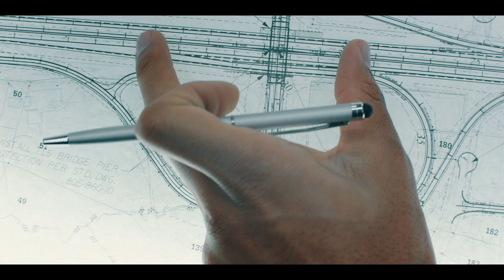All Around Us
We are all making memories, and making dreams a reality. We all know the feeling coming home brings. We know all this because we were there for all of it. This is why we put such care into every road, every train track, every runway, every bridge. In every project we do, we are Lane. We build value.